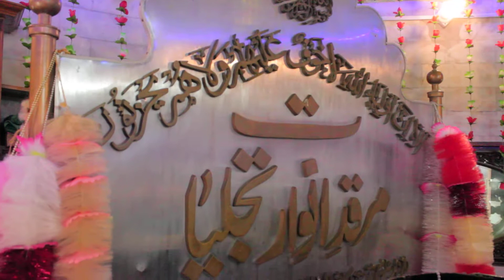Astana Alia Darabar